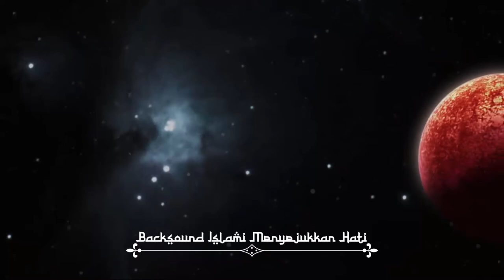Backsound Islami Menyejukkan No Copyright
Backsound Islami Menyejukkan Hati
Cool Islamic Backsound

MOHON DUKUNG CHANNEL KAMI AGAR KAMI BISA TERUS BERKARYA MENYAJIKAN KONTEN-KONTEN YANG TERBAIK DAN BERMANFAAT UNTUK ANDA DENGAN CARA